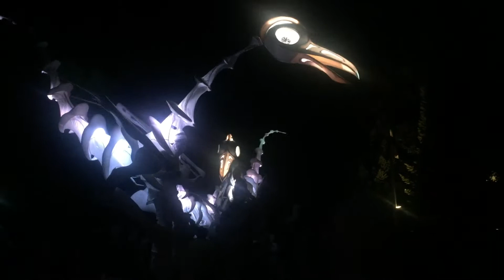The Birdmen - BIFA 2017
Breckenridge Creative Arts: August 19, 2017 -  'Birdmen' by Close-Act Theater of the Netherlands. "Part of BIFA, this spectacular piece of street theater features stilt-walkers outfitted as pterodactyl-like creatures who roam the Riverwalk Center lawn and Blue River Plaza."

Photos by Jenise Jensen